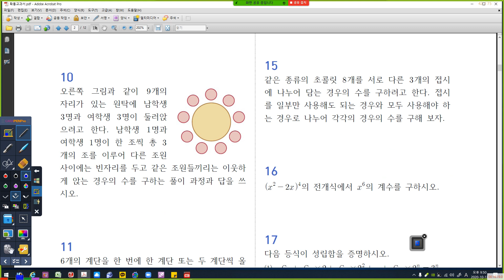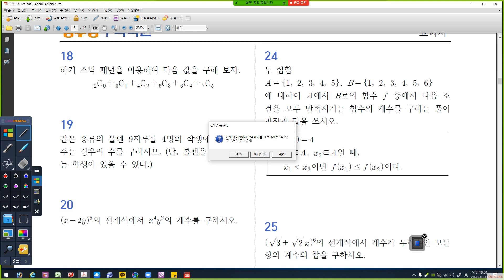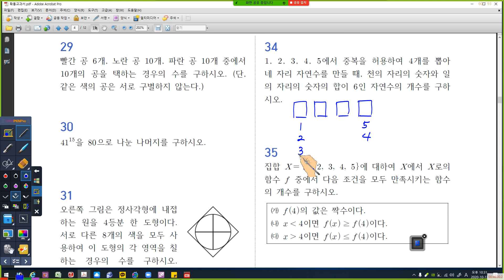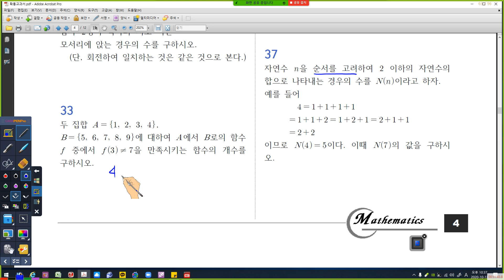확통교과서(1)